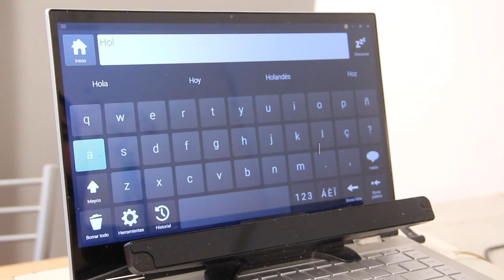VIVIR CON ELA ES POSIBLE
Nuestro mensaje de vida y esperanzas en este 21 de junio, Día Mundial de la ELA. Por favor compartilo. Muchas gracias. I